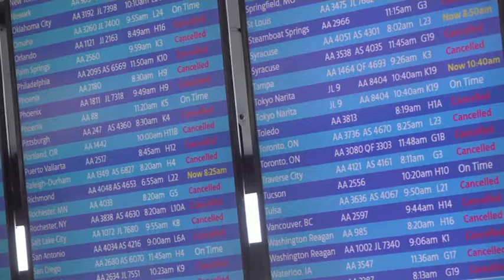More than 4K Chicago flights canceled this week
Chicago: More than 4,000 flights have been cancelled at Chicago's two international airports amid a deep freeze that brought record cold temperatures to Illinois.